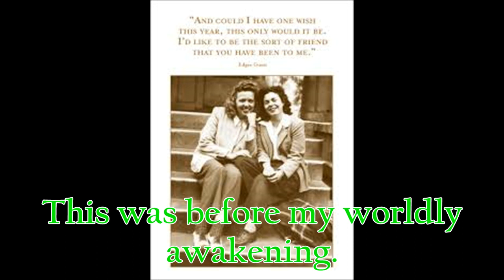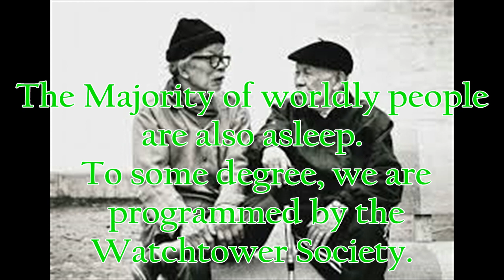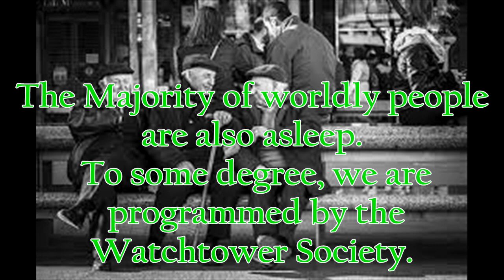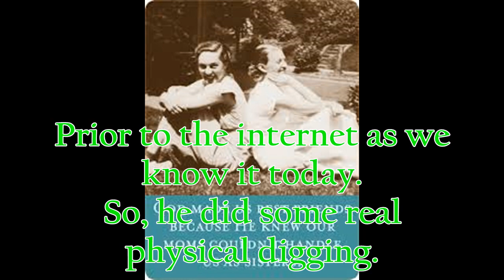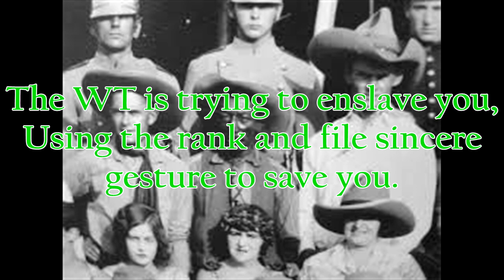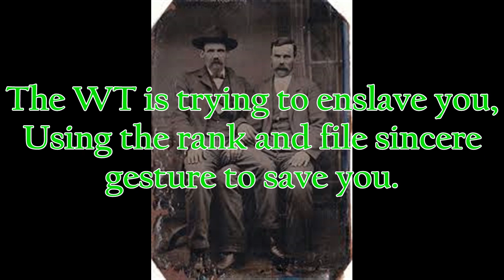Adult Jehovah's Witnesses Making Friends With Worldly People.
My experiences of trying to make friends with Jehovah's Witnesses as a worldly person. Its unnecessarily complicated with conditional undertones, undermining the whole natural and innocent human gesture.